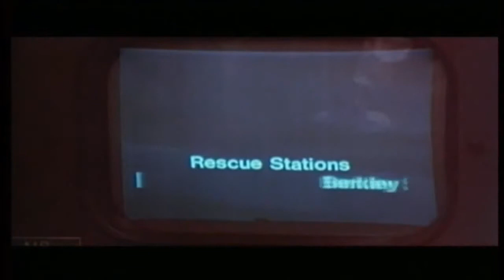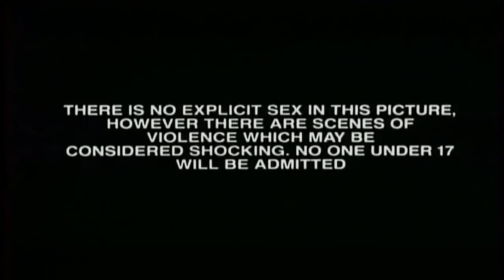Dawn of the Dead (1978)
Trailer for the 1978 movie Dawn of the Dead.